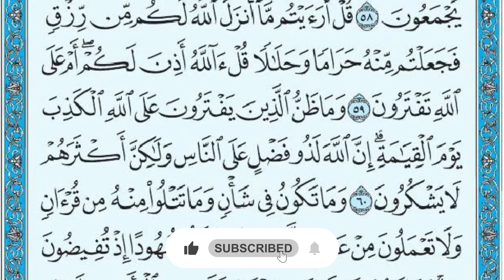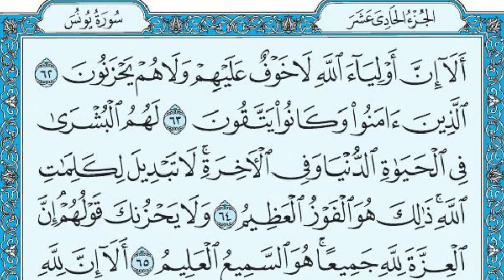مما تيسر من سورة يونس | الشيخ عبد الله صبري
تلاوة عطرة مما تيسر من سورة يونس بصوت الشيخ عبد الله بن محمد صبري
سورة يونس,